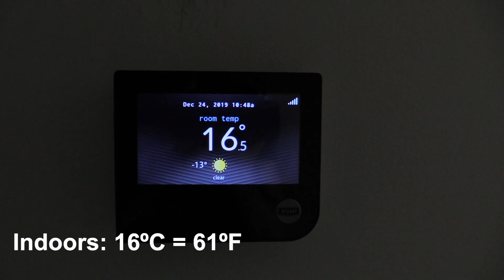Early Diagnosis Of Your Permaculture Property: What to Look For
How Do You Diagnose a Building for Maximum Energy Efficiency?

This was one of the most-asked questions we’ve received in the ongoing saga of creating our dream permaculture property (and thanks to all who have expressed their sympathy as we shiver in our drafty vintage house!)…

Right now our house is consuming roughly 4700 litres of propane and 6 cords of wood per winter between our monster woodstove and furnace - and it’s still frigid indoors! So you can see why we want to transform it to the most energy-efficient home possible. To do that, we’ve used leading-edge diagnostic tools to test all the weak points - the air infiltration, doors and windows, building envelope, and roof. Next we do the full-scale blower-door test to identify where the greatest heat loss lies.

But there’s another factor that many people miss: Solar Gain. That’s what can really make a difference in your retrofit strategy….and that’s what our free, open-source Contour Generator Preview tool will help you do.

We’ll be offering many more videos on this topic, but this one will give you a good start on diagnosing your own property (and the link to our free diagnostic tool!).

If you’re dreaming of going off the grid or building your own regenerative property, you won’t want to miss an episode of this video series. Join us as we make the land design journey real, right